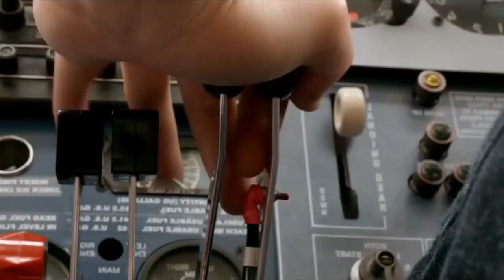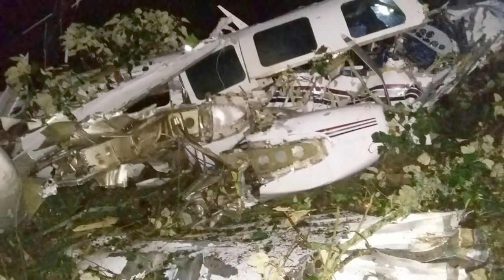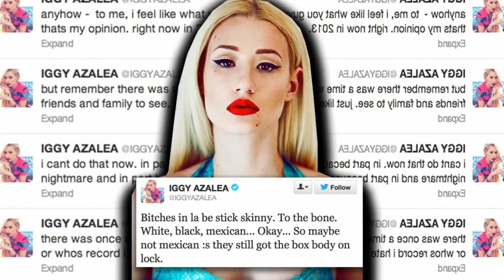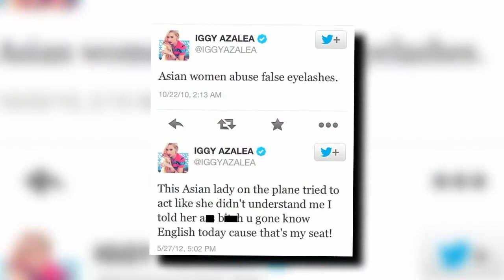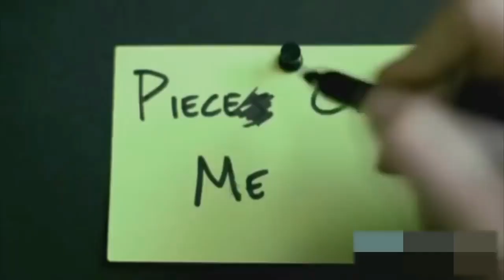10 famous Child Celebs Who Ruined Their careers!!